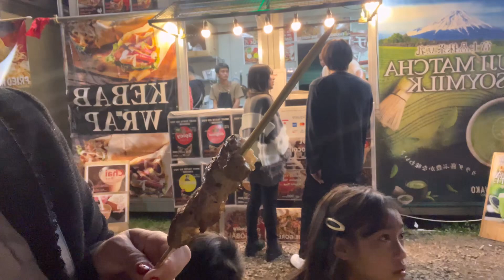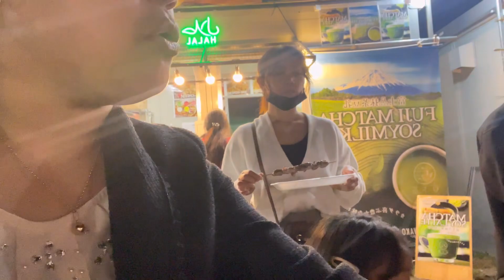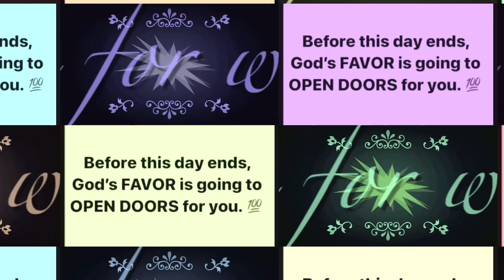AUTUMN LEAVES NIGHT VIEWING @ LAKE KAWAGUCHIKO